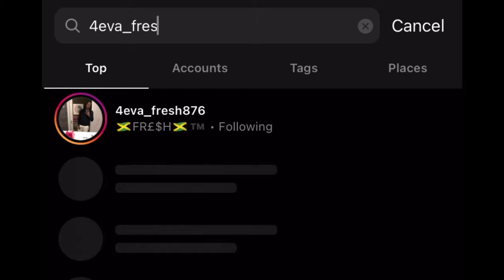Living at The Ritz-Carlton// Vlog #1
The reason I haven’t uploaded any videos in months.
My Quarantine experience at THE RITZ CARLTON
Regular Uploads resumes soon